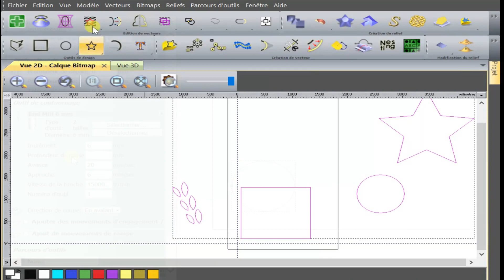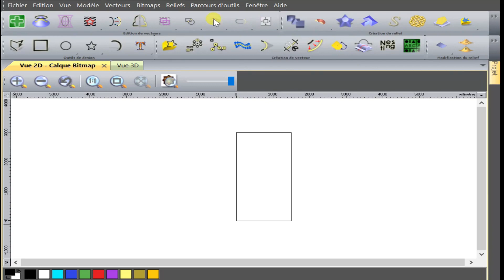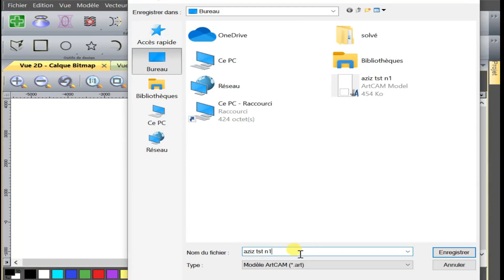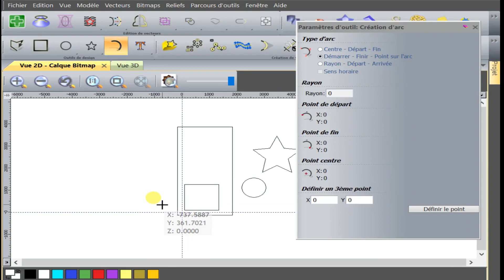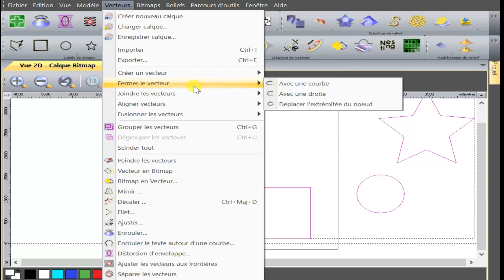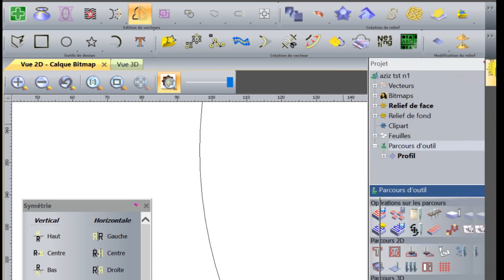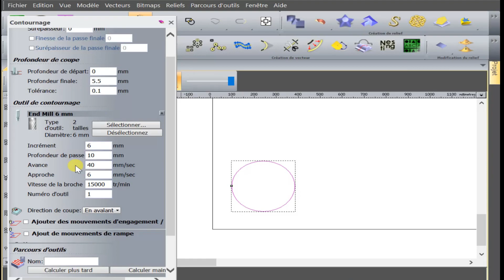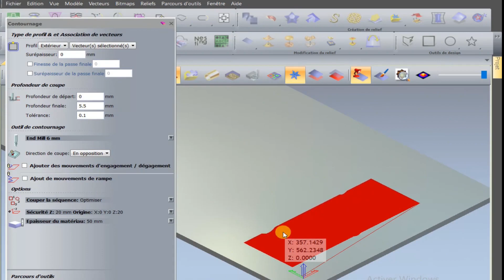سلسلة تعليم البرمجة لماكتة CNC - واجهة ARTCAM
السلام عليكم
في هاته الحلقة سنتكلم مبدئيا عن واجهة  ARTCAM

يمكنك العثور على المزيد من مقاطع الفيديو في قناتي.

يمكنك متابعتي على